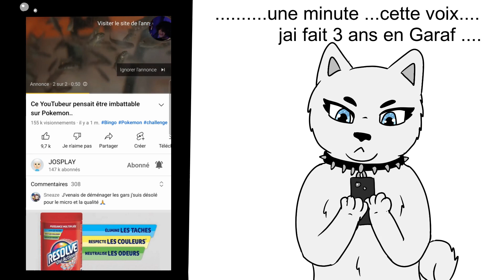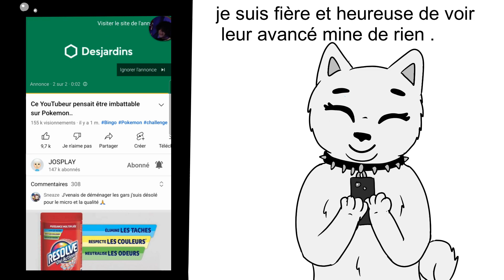Voir mon ancien programme scolaire Garaf !!! dans une pub youtube !!!!